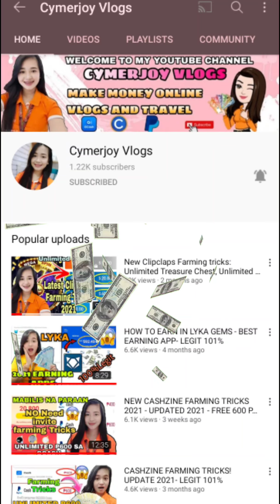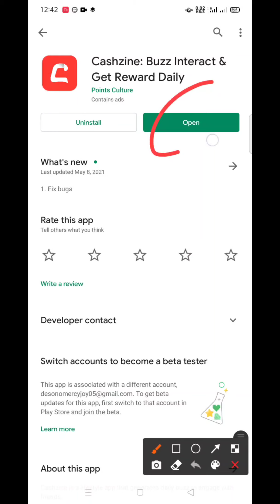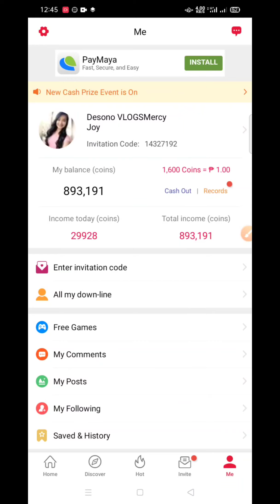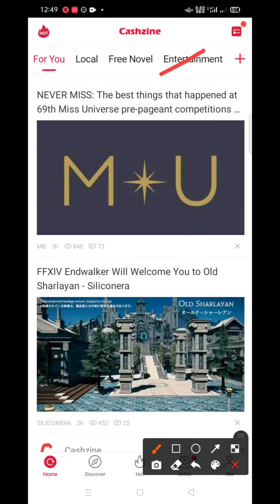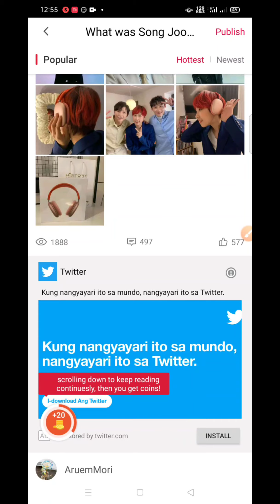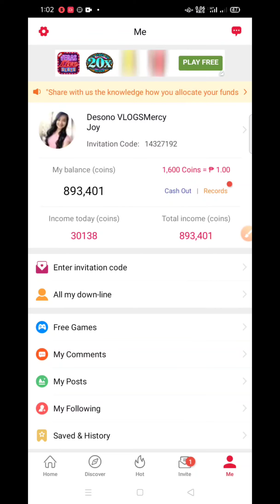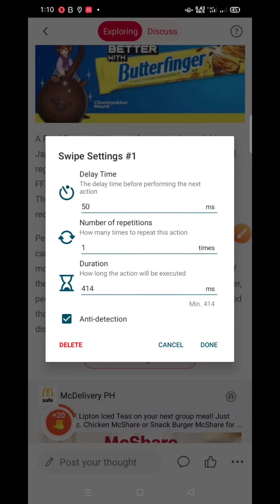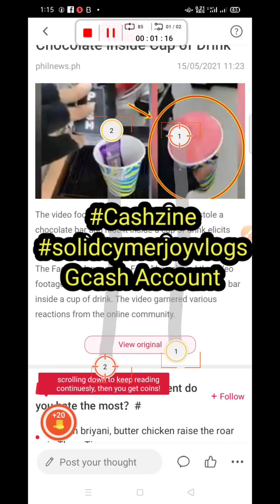CASHZINE CASHOUT P600 EVERYDAY | FARMING TRICKS TO GET UNLIMITED COINS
ka Labs.

❤ My Envitation Code: 14327192

 comment down lang👇 Para may chance ka manalo ng P50😇💸 Giveaway sa aking Next Upload🤗 More
 Rule give Away🎊🎉

Gcash Account

This CHANNEL does not promote or encourage any illegal activities, all contents provided by this channel is meant for EDUCATIONAL and INFORMATIONAL PURPOSES ONLY. I cannot GUARANTEE that you will make money, i am just SHOWING you different websites/apps and methods that has the potential of making money.

 cashzine apk download
cashzine app download
cashzine india apk download
cashzine lite apk
cashzine apkpure
cashzine lite apk download
cashzine app download apkpure
cashzine apk download latest version
cashzine apk
cashzine apk mod
cashzine apk old version
cashzine apk for android
is cashzine a legit app
what is a cashzine app
does cashzine legit
is cashzine legit
can cashzine be trusted
is cashzine trusted
cashzine buzz interact & get reward daily
cashzine buzz apk
cashzine bonus code 2021
cashzine bonus
cashzine berbahaya
cashzine bonus code
cashzine buzzmatch
cashzine buzzbreak
cashzine code
cashzine cash out
cashzine cheat
cashzine code hack
cashzine coins to peso
cashzine coins generator
cashzine coins
cashzine create account
cashzine download
cashzine download apkpure
cashzine download for pc
cashzine download apk
cashzine di iphone
cashzine download free
cashzine download ios
cashzine daily limit
cashzine earn free cash via newsbreak
cashzine earn apk
cashzine earn money
cashzine earn
cashzine earn free via newsbreak
cashzine email
cashzine enter code
cashzine earn fast
cashzine farming tricks
cashzine for ios
cashzine free coins
cashzine free code
cashzine for huawei
cashzine feedback
cashzine generator
cashzine gcash
cashzine games
cashzine guide
cashzine group
cashzine google play
cashzine group telegram
cashzine glitch
cashzine hack mod apk
cashzine hack
cashzine hack coins
cashzine hack 2020
cashzine hack apk
cashzine how to earn
cashzine how to cash out
cashzine how to use
cashzine india
cashzine india apkpure
cashzine india - earn
cashzine invitation code
cashzine ios
cashzine is legit
cashzine iphone
cashzine ios apk
cashzine judi
jalantikus cashzine
cashzine dapatkan jadi duit
kenapa koin cashzine jadi 25
kod jemputan cashzine
kode jemputan cashzine
code jemputan cashzine
como jugar cashzine
cashzine kaskus
cashzine login
cashzine latest version apk
cashzine lite apkpure
cashzine legit
cashzine logo
cashzine login website
cashzine mod apk
cashzine mod apk unlimited money
cashzine malaysia
cashzine ml
cashzine mod apk unlimited coin 2020
cashzine mobile legends
cashzine mod apk 2020
cashzine meaning
cashzine news
cashzine news apk download
cashzine news app
cashzine new year bonus code 2021
cashzine new year bonus code
cashzine new year bonus code 2020
cashzine new version
cashzine ny bonus code
cashzine old version
cashzine on ios
cashzine or buzzbreak
cashzine online
cashzine official tiktok account
cashzine on iphone
cashzine ojk
cashzine on pc
cashzine o que é
como funciona o cashzine
como burlar o cashzine
como usar o cashzine
alfandega o que é
piadas o que é o que é
fundeb o que é
o que é o.que é
cashzine payout
cashzine penipuan
cashzine payout gcash
cashzine points to peso
cashzine points
cashzine philippines legit
cashzine penipu
cashzine pronounce
cashzine que es
cashzine quiz answers
cashzine quora
cashzine quanto ganha
que es enfermedad huerfana
que es o qué es
cashzine review
cashzine register
cashzine review philippines
cashzine reddit
cashzine real or fake
cashzine rate
cashzine read limit
cashzine sign up
cashzine scammer
cashzine scam or legit
cashzine safe
cashzine singapore
cashzine script